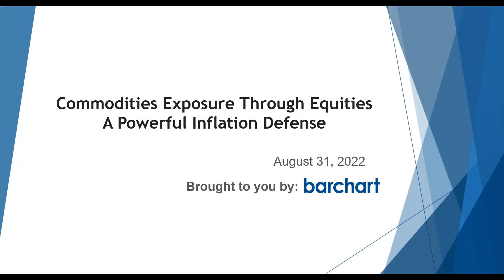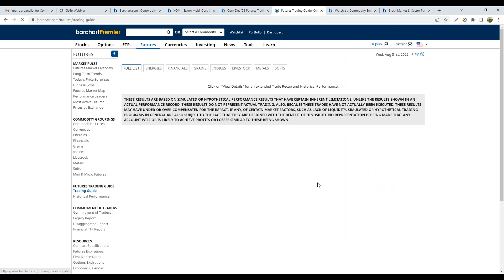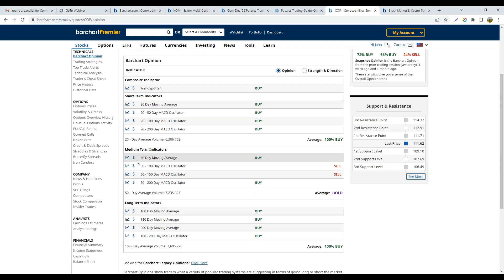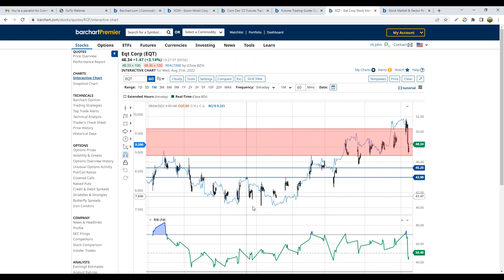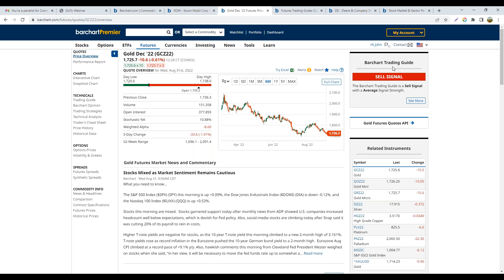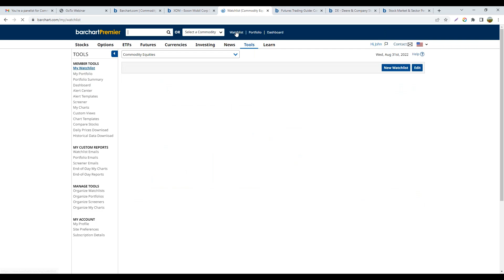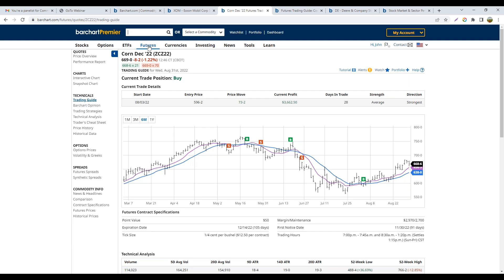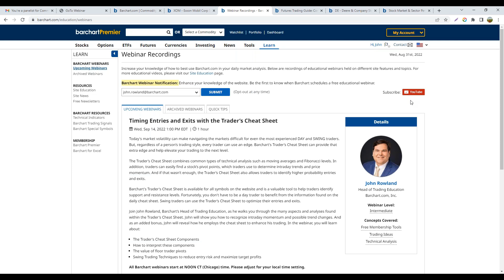Commodities Exposure Through Equities – A Powerful Inflation Defense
It should come as no surprise that many of today's market-moving headlines revolve around inflation, particularly commodity inflation. However, the direct impact of commodity prices on specific equities is often lost among traders. For instance, did you know that during crude oil's 90%+ price run from December 2021 to June 2022, ConocoPhillips (COP) stock price rose 88%? Did you also know that when crude oil’s price fell 26% from the recent highs, the stock price of United Parcel Service (UPS), which is heavily dependent on fuel prices, increased by 21%?

Ignoring what commodity prices are doing is comparable to trading with one eye closed. Identifying commodity trends and connecting the dots to companies that stand to benefit or be harmed by these trends can be very powerful in determining which way the wind is blowing in equity markets.

Join John Rowland, Barchart's Head of Trading Education, as he relies upon his 40+ years of trading experience to help you bridge the information gap between commodities and equities. John will show you how to use Barchart's Futures Trading Guide to identify commodity trends, determine their impactfulness on individual stocks and discover clues that might help gauge the strength of the broader economy. John will also explore recent trends in three commodity sectors: oil and gas, grains, and industrial commodities such as copper and lumber.

In this webinar, you will learn about:

- Gaining commodities exposure through highly-correlated equities
- Recent trends within commodities
- Barchart’s Futures Trading Guide